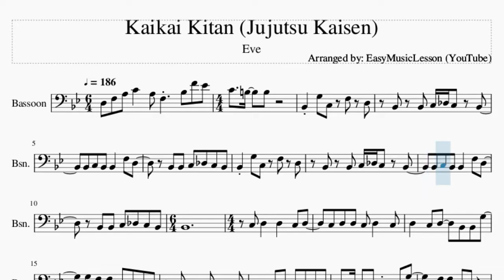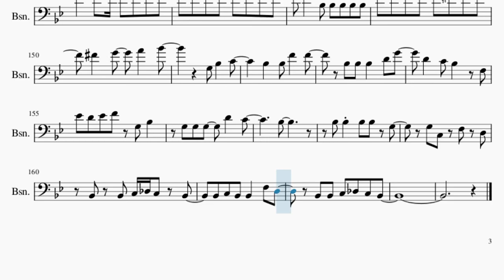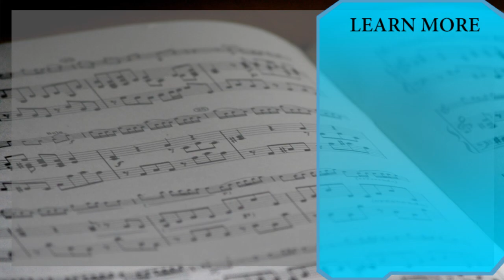Bassoon Sheet Music: How to play Kaikai Kitan (Jujutsu Kaisen) by Eve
Here is a sheet music/tab video on the song Kaikai Kitan (Jujutsu Kaisen) by Eve on the bassoon. A bassoon sheet music arrangement which is transposed to notes that are easily played by bassoon, for the song Kaikai Kitan (Jujutsu Kaisen) by Eve.

EasyMusicLesson2 teaches you to play the your favorite instrument, through well-arranged sheet music so that you too can learn how to play Kaikai Kitan (Jujutsu Kaisen) by Eve on the bassoon as fast as you can. A bassoon sheet music with backing tracks to help your play the song better.

Chords of Bassoon arrangement:
Eb Maj   Eb Maj   G Min   Eb Maj   F Maj   G Min   Eb Maj   F Maj
Eb Maj   G Min   G Min   G Min   Eb Maj   Eb Maj 7   Eb Maj
Eb Maj 7   Eb Maj   F Maj   Eb Maj   Bb Maj   Db Maj   Eb Dom 7
D Maj   G Min   F Min 9   Bb Dom 7   Eb Maj   D Sus 4   D Maj
G Min   F Min 9   Bb Dom 7   Eb Maj   A Min 7 b5   D Maj   G Min
F Maj   Bb Maj   C Maj   C Min   D Min   Eb Maj   Db Maj   Db Maj
G Min 7   Eb Maj   F Maj   Eb Maj   G Min   C Min   D Min   G Min
C Min   D Min   G Min   C Min   D Min   G Min   C Min   F Maj
Eb Maj   Bb Maj   Db Maj   Eb Dom 7   D Maj   G Min   F Min 9
Bb Dom 7   Eb Maj   D Sus 4   D Maj   G Min   F Min 9   Bb Dom 7
Eb Maj   A Min 7 b5   D Maj   C Min   D Min 7   Eb Maj 7   D Min
C Min   F Sus 4   F Maj   D Sus 4   D Maj   C Min   Eb Maj
G Min   D Min   Eb Maj   F Maj   D Maj   G Min   Bb Maj   D Maj
G Min   F Min 9   Bb Dom 7   Eb Maj   D Sus 4   D Maj   G Min
F Min 9   Bb Dom 7   Eb Maj   A Min 7 b5   D Maj   G Min   F Maj
Bb Maj   C Maj   C Min   D Min   Eb Maj   Db Maj   Db Maj   G Min 7

Melody notes of Bassoon:
D3 F3 A3 C4   A3 F3   Bb3 F4 Eb4
C4   B3   B3       Bb2 G3 C3
F3 D3 Bb2 Bb2 C3 Db3 C3 Bb2
Bb2 C3 Bb2 Bb2   F3 D3   Bb2 Bb2
C3 Db3 C3 Bb2 Bb2 G3 C3 F3 D3
Bb2 Bb2 C3 Db3 C3 Bb2   Bb2 C3 Bb2
Bb2   F3 D3   Bb2 Bb2 C3 Db3 C3 Bb2
Bb2
C3 D3   D3   C3 D3   C3 D3 D3
C3 D3   C3 D3   C3 D3   Bb2 Bb2 G3
G3 F3 F3 D3 D3 C3 Bb2 C3 D3
C3 D3   C3 D3   C3 D3   C3 D3 C3
D3 D3   D3 D3 G2 G3     F3 F3
D3 C3     C3 D3   C3 D3   C3
D3   D3   C3 D3 C3   D3   C3 D3 C3
D3 Bb2   G3   F3 F3   D3   C3 Bb2
C3 D3   C3 D3   C3 D3   C3 D3
C3 D3   C3 D3   C3 D3   Bb2 G3
G3 A3 Bb3   F4 D4
Bb3 Bb3 Bb3 Bb3   Bb3 Bb3 Bb4   A4 F4
D4     Bb3 Bb3 Bb3 C4   Bb3 Bb3
F4   D4   C4     Bb3 F4     D4 C4
Bb3 Bb3   Bb3 C4 Bb3 D4 D4 D4
D4 D4 Bb4 A4     Bb3 Bb3 Bb3 Bb4 A4
Bb4   Bb3 Bb3 Bb3 Bb4 A4   Bb4   Bb3
Bb3 Bb3 Bb3 G4   F4 F4 D4 D4 Eb4 F4 D4
C4 Bb3 Bb3   F4   F4   Bb3 Bb3 Bb3
Bb3   F4   F4   Bb3 Bb3 Bb3 Bb3 A3 Bb3 C4
C4 D4   D4   Bb4 Bb4 A4   Bb3
Bb3 Bb3 Bb4 A4   Bb4   Bb3 Bb3 Bb3 Bb4 A4
Bb4   Bb3 Bb3 Bb3 Bb3 G4   F4 G4
G4   G4   F4 G4   G4   F4 G4 G4 Bb4 D5
C5 Bb4 C5 Bb4 A4 G4 F4 G4 Bb4   Bb3
Bb3 Bb3 Bb3 Bb3 Bb4 A4 G4 A4 G4 Gb4 G4 Gb4
Gb4   G4   A4   Bb4
G3 Bb3   C4     Bb3   Bb3 F4   F4
Bb3 Bb3 Bb3   D4 G4   D4   C4
Bb3   F3 Eb4 D4 Eb4 F4 G3 Bb3
G3 G3 G3   D4   C4       Bb3
Bb3 Bb3 Bb3 Bb3 G3
G3 C3 F3 D3 Bb2 Bb2
C3 Db3 C3 Bb2   Bb2 C3 Bb2 Bb2   F3 D3
Bb2 Bb2 C3 Db3 C3 Bb2
D3 C3 D3   D3   D3 C3
D3   D3   C3 D3   D3   Bb2 C3 Bb2 C3 Bb2
C3   C3   Bb2 C3   C3   Bb2 C3   C3   Bb2
G2       G2   A2   Bb2   C3
D3   Bb3   A3   D3   C3   C3
Bb2 C3 F3   D3 C3   C3 Bb2
C3 Bb2 C3 Bb2 C3 Bb2 C3 Bb2 C3 Bb2 D3 Bb2
C3 Bb2 C3 C3 Bb2 C3 Bb2 C3 Bb2 C3 Bb2
C3 Bb2 F3 D3     G2   A2   Bb2
C3   D3   F3   Bb3   A3   D3
C3 D3 Bb3   A3 Bb3 A3 Bb3 Bb3 Bb3 Bb4
A4         G3 Bb3 Bb3 Bb3 Bb3